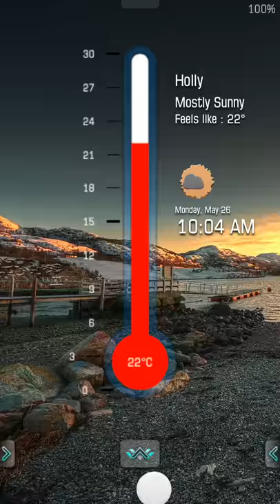Thermometer Lock Screen